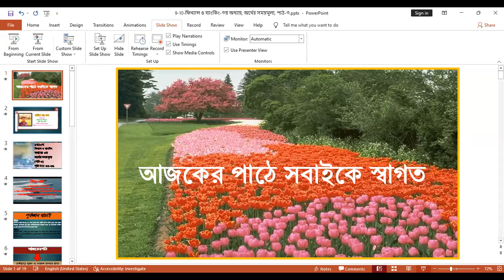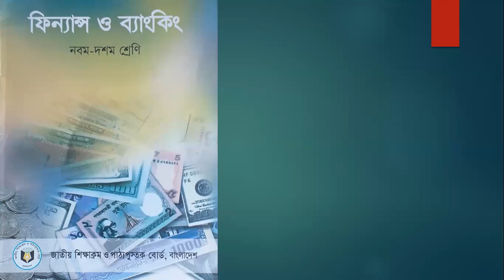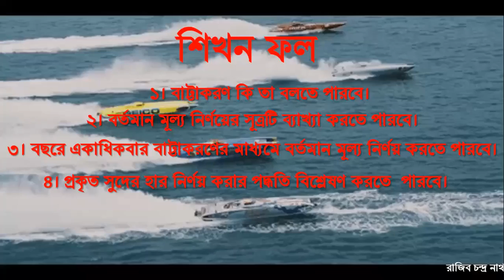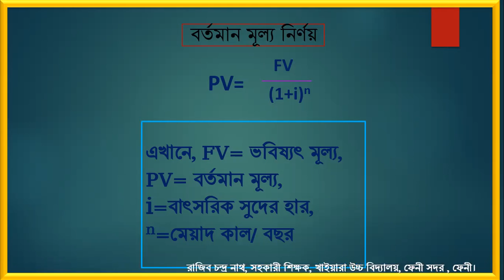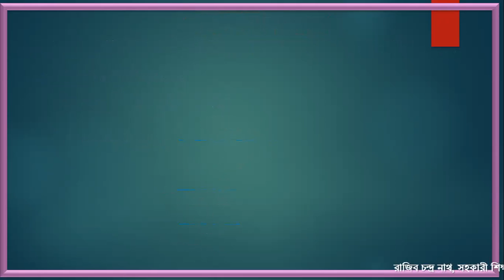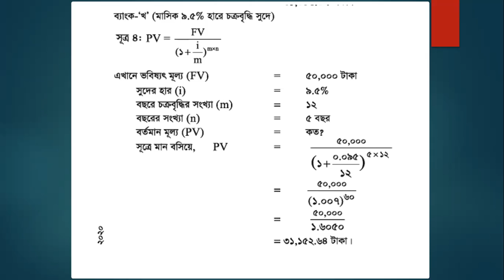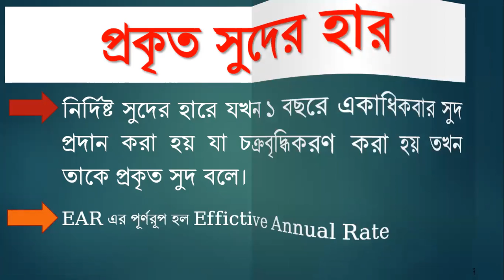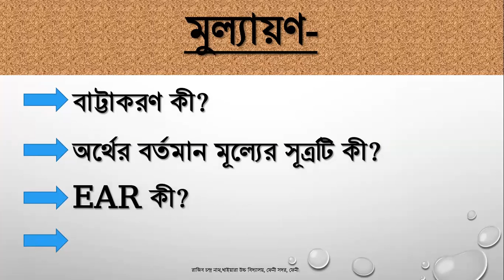অর্থের সময়মূল্য ও প্রকৃত সুদের হার- Time Value & Effective Annual Rate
৯ম,১০ম ও এস,এস,সি পরীক্ষার্থীদের জন্য গুরুত্বপূর্ণ অনলাইন ক্লাস, প্রায়োগিক সমাধানসহ অর্থের সময়মূল্য ও প্রকৃত সুদের হার এর বিস্তারিত।
Time Value & Effective Annual Rate